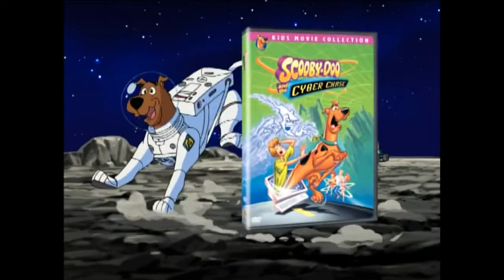Five Scooby-Doo Movies Promo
2005 promo for five "Scooby-Doo" direct-to-video films: "Aloha Scooby-Doo!," "Scooby-Doo! and the Legend of the Vampire," "Scooby-Doo and the Cyber Chase," "Scooby-Doo! and the Loch Ness Monster" and "Scooby-Doo! and the Monster of Mexico." Taken from the DVD release of "Scooby-Doo! in Where's My Mummy?"